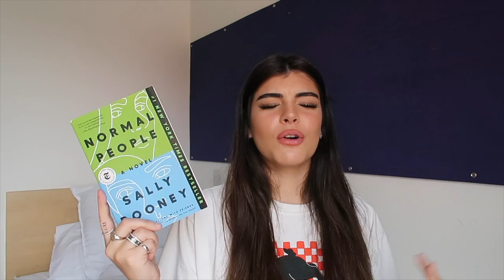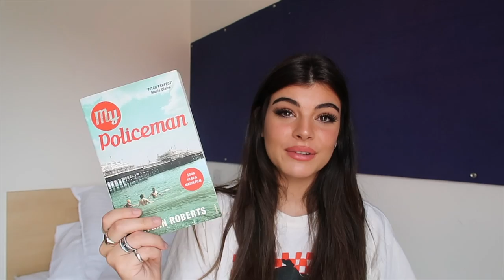books you need to read before they become MOVIES/TV SHOWS !!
Follow The Summer I Turned Pretty socials!!

are there any other books you know that are being adapted into movies or tv shows?
Steph